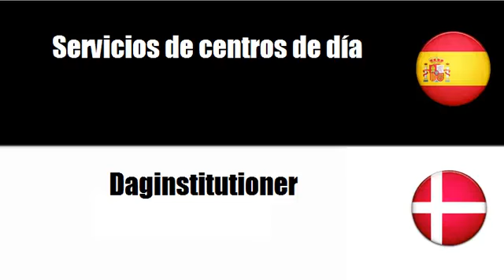Aprenda palavras em Danés # Tema = Servicios de asistencia social